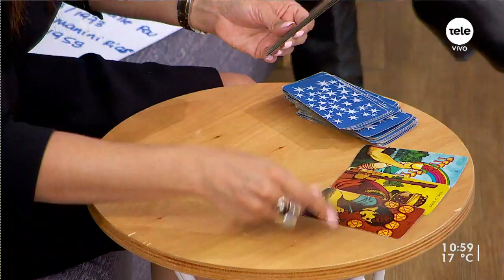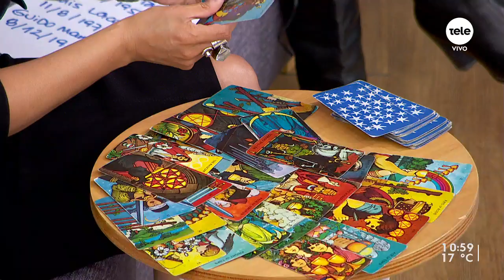Las predicciones de la tarotista Deseret Tavares para las elecciones uruguayas